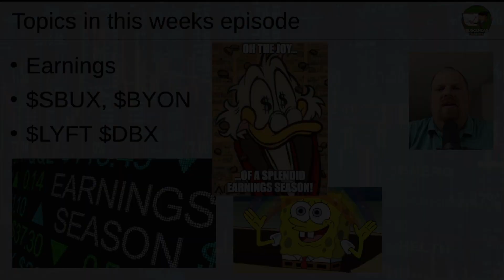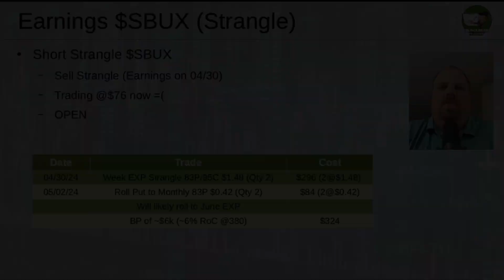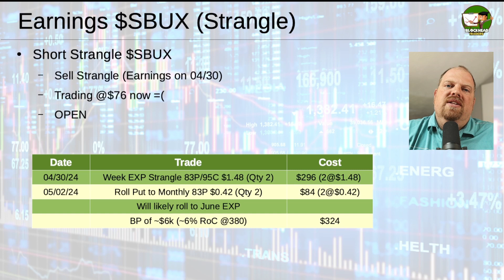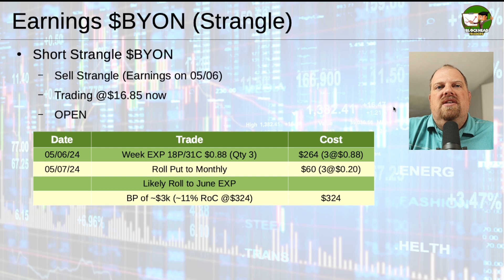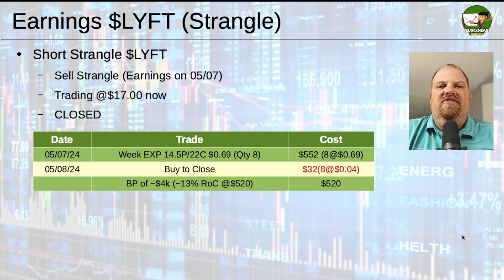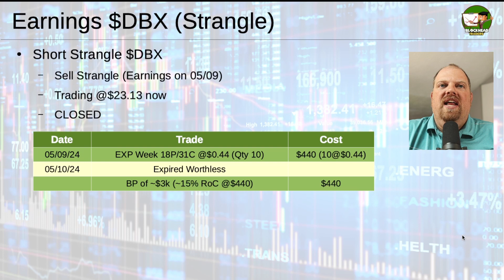Blockhead Traders Weekly: "Earnings: The fastest path to volatility contraction."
In this week's episode, sprocket888 reviews the earnings trades that he took this past week. His trades on earnings are always targeted at names with very extended volatility. The play here is to sell the volatility that is very extended as the probability for a mean reversion is very high. This strategy can turn 10-15% profit overnight. There are four names he sold an earnings strangle on. Two were overnight sensations, and the other two were still in flight. $SBUX and $BYON had moves extending beyond the expected move, and they were sent to management phases. $LYFT and $DBX were textbook overnight success trades. There are still more upcoming events as we are only about halfway through the earnings season.

00:00 Disclaimer
00:16 Intro
01:12 Earnings Trades: sprocket888's favorite type of trade
05:58 $SBUX, still OPEN
09:56 $BYON, not terrible, but still open
12:45 $LYFT, this was a textbook overnight winner
14:57 $DBX Dropping the volatility like a champ!
15:33 Always think about what you are risking for what you might gain.
19:14 Conclusion: Earnings trades are fast and fun, sprockets favorite style.
20:24 Outro